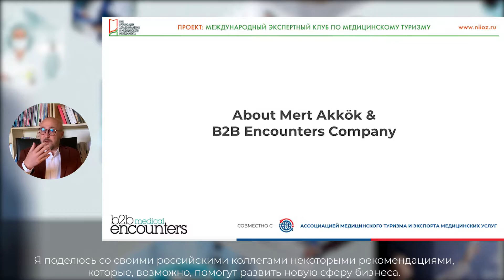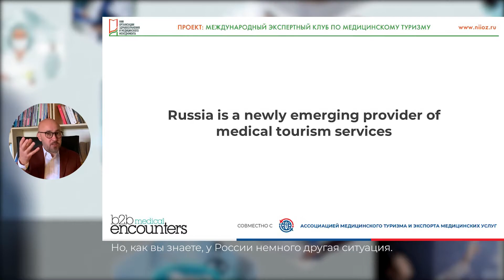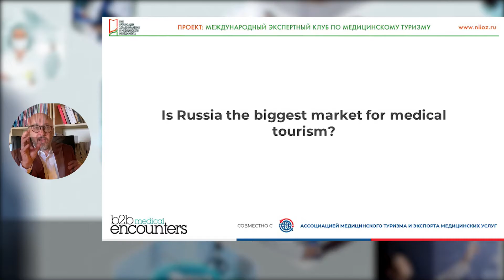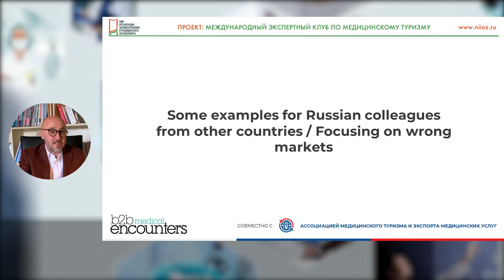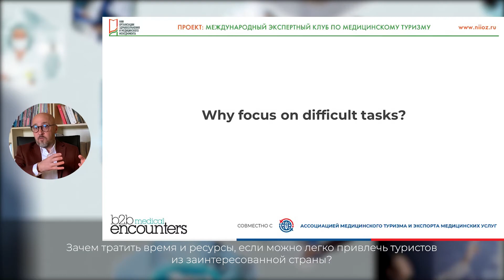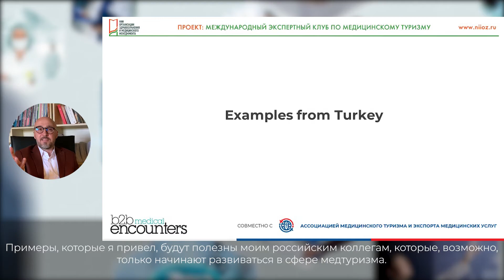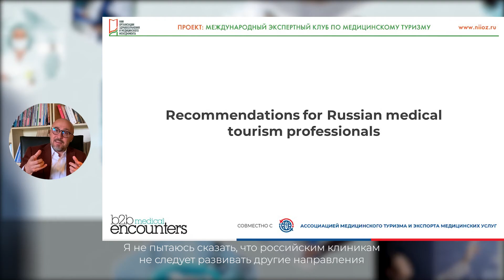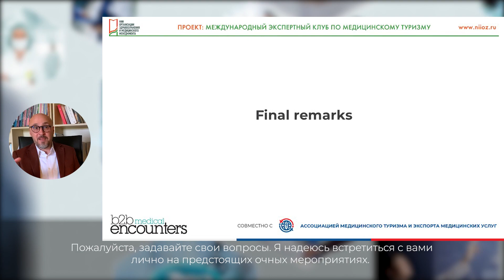Как определить ваш сегмент рынка медтуризма // цикл «Международный экспертный клуб», выпуск 22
В апреле 2021 года НИИ организации здравоохранения и медицинского менеджмента ДЗМ запущен проект «Международный экспертный клуб», в рамках которого ведущие эксперты в сфере медицинского туризма и экспорта медицинских услуг выступают с видеолекциями по конкретным проблемам рынка. По пятницам мы публикуем видеолекции известных экспертов из России, США, Кореи, Великобритании, Германии, Турции, Китая, Таиланда, Испании, Казахстана, Белоруссии и других стран.

В выпуске № 22 от 24 декабря 2021 года лекцию «Как определить ваш сегмент рынка медицинского туризма» читает управляющий директор, B2B Encounters Мерт Аккок (Турция).